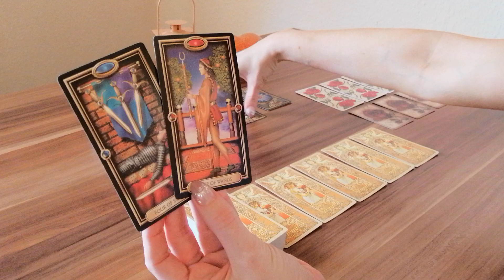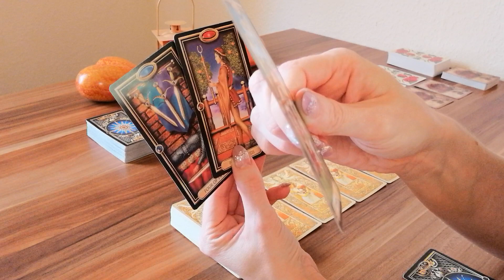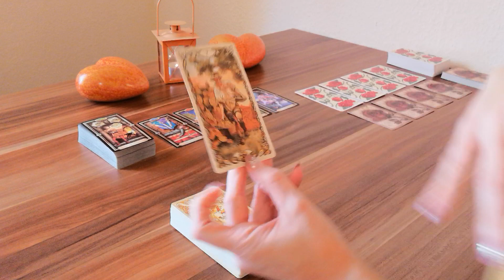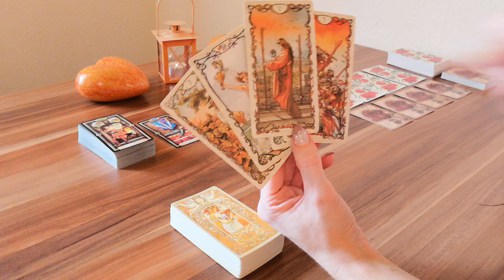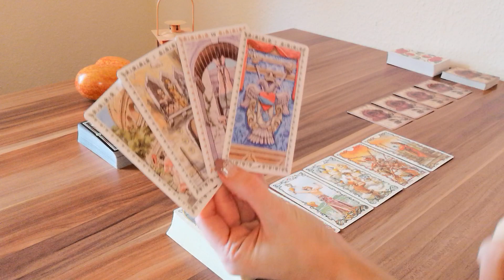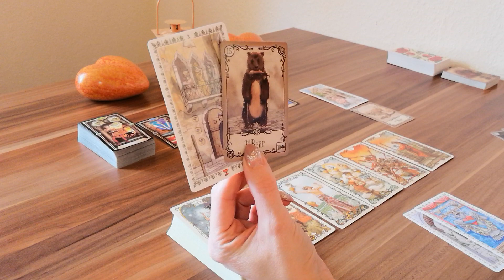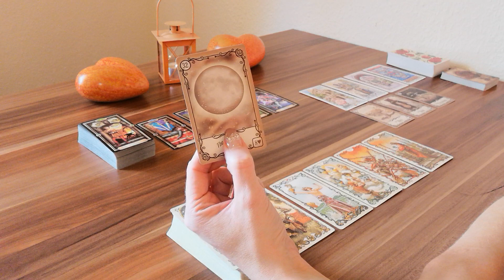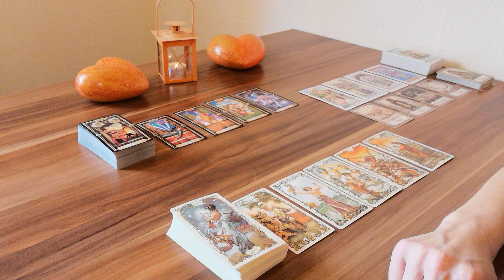Mein Weg zu dir 💕 Impulsive Emotionen, Alte/Neue Türen, Heilung❣️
Was mir in diesem Reading sehr gut gefällt, dass du gut aufgestellt bist und
sehr an dir gerarbeitet hast 💪
Daduch zieht Ruhe und Heilung und ermöglicht dir wundervolle Perspektiven und Zukunftsaussichten 🌞🍀❤️
Dein Herzmensch ist dagegen noch in der Verwirrtheitsphase. Hat allerdings den Blick auf die Zukunft gerichtet und weiß, wohin die Reise gehen soll ⚓️
Eure Zukunft hängt von klaren Worten, klaren Entscheidungen und klaren Emotionen ab.
Lasst euer Herz sprechen❣️

Zauberhafte Grüße 🌞 🌺 💚
Monique

oder
Monique Matthes
IBAN: DE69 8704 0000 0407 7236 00
BIC: COBADEFFXXX

Verwendete Kartendecks:
- Gilded Tarot von Ciro Marchetti, Llewellyn Publications, U.S.
- Tarot Mucha, von Lo Scarabeo, Llewellyn Publications
- Romantic Tarot von Emanuela Signorini, Lo Scarabeo
- Under the Roses Lenormand von Kendra Hurteau und Katrina Hill, U.S. Games Systems

📸  Foto von Michelle Leman von Pexels 🙏